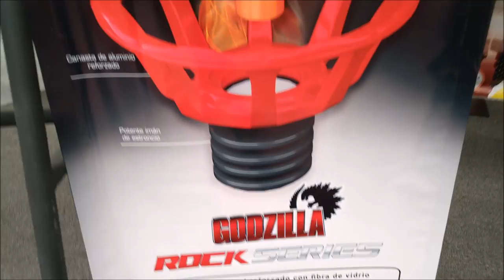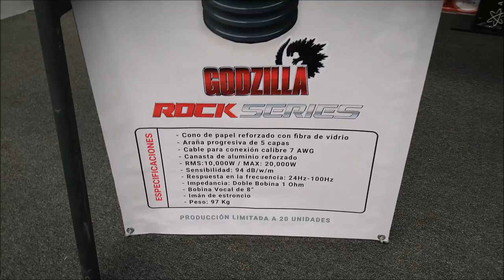¡Godzilla, el Subwoofer de 32" de Rock Series!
Como lo habíamos anunciado, en la Expo AudioCar de Guadalajara se presentó este impresionante subwoofer de 32 pulgadas y un manejo de 10 mil Watts de potencia RMS.